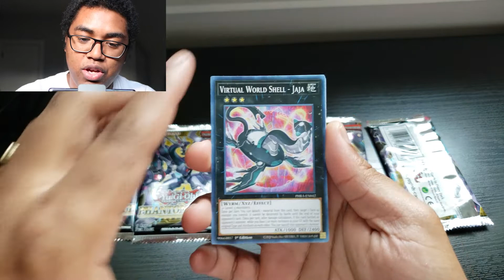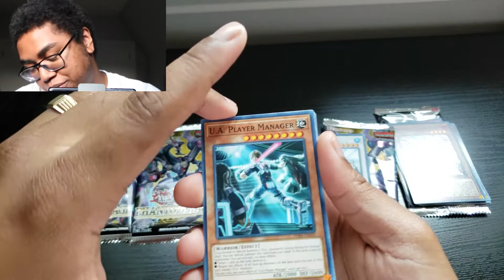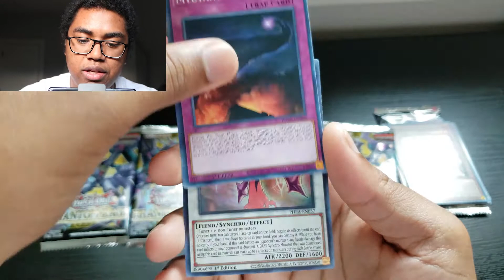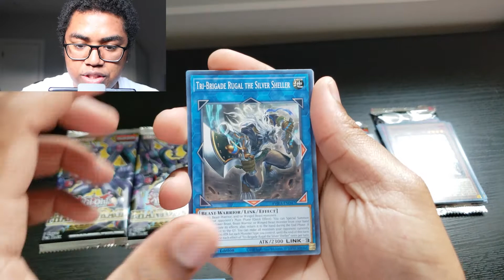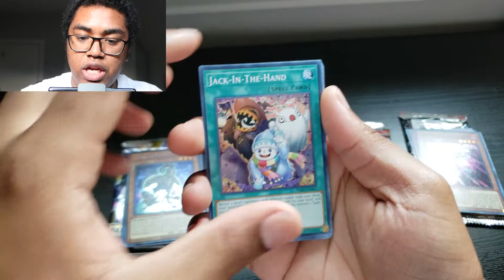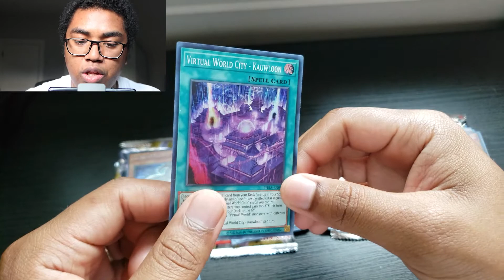Opening Up Some YuGiOh Packs | YuGiOh Phantom Rage | JusttJoshing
Found some yugioh pack at my local drug store and decided to pick some up and open them for the channel! Got some really cool pulls, check it out and enjoy the video!

Follow me for more content and daily updates